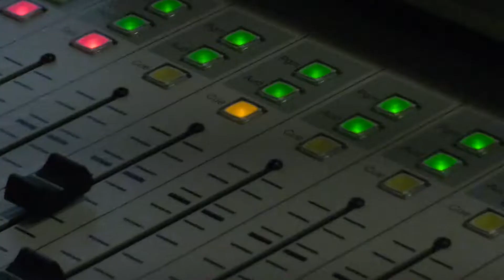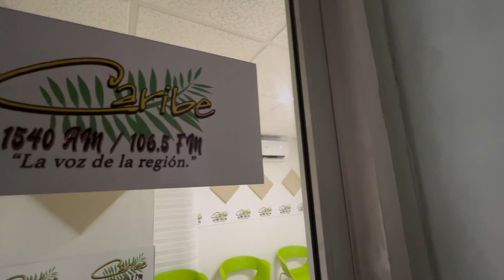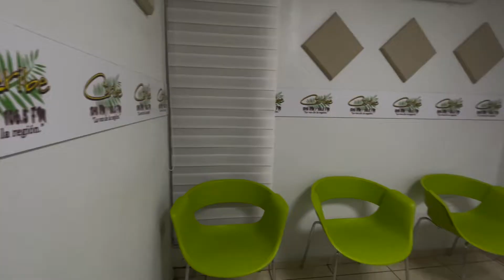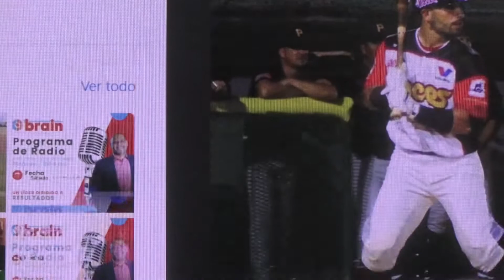Caribe 1540 AM Guayama / UPR - Humacao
Los reporteros al 100, es parte de los proyectos presentados por las universidades aliadas durante el Radio Show 2022.  Son entrevistas realizadas por estudiantes de comunicaciones a los diferentes medios radiales en Puerto Rico.